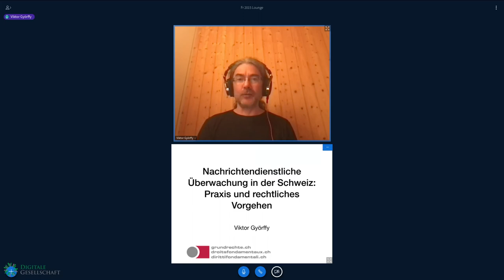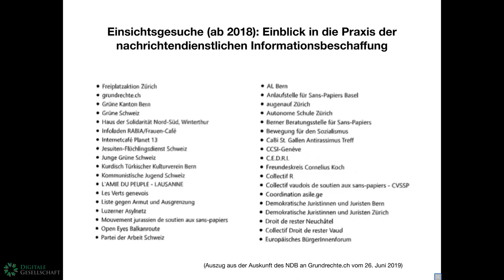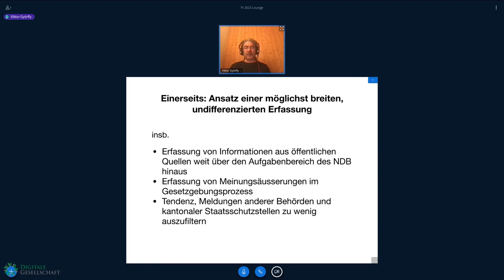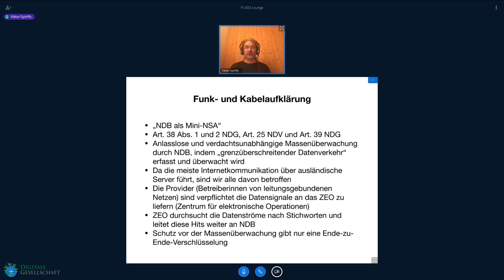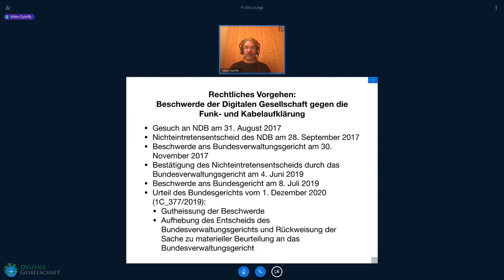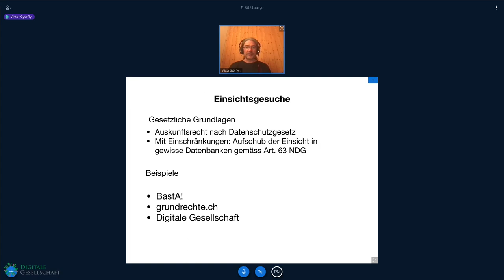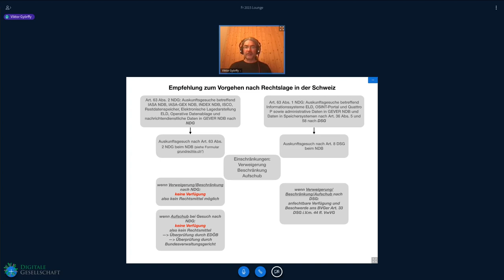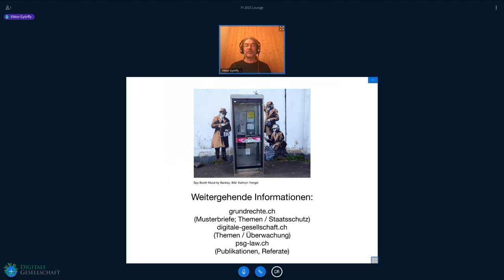Winterkongress 2021 - Überwachung in der Schweiz: Aktivitäten des NDB, Handhabe und Rechtsprechung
Der Vortrag thematisiert die Überwachungspraxis in der Schweiz durch den schweizerischen Geheimdienst NDB. Schwerpunkte des Vortrags sind nach einer Einleitung die Verteidigungsmöglichkeiten von Betroffenen und der aktuelle Entscheid des Bundesgerichts zur Funk- und Kabelaufklärung.

«Der Nachrichtendienst des Bundes (NDB) ist ein sicherheitspolitisches Instrument der Schweiz mit einem gesetzlich klar definierten Auftrag. Seine Kernaufgaben sind die Prävention und die Lagebeurteilung zuhanden der politischen Entscheidungsträger.», so lautet die abstrakte und harmlos wirkende Selbstbeschreibung des Geheimdienstes der Schweiz. Konkret in der Praxis bedeutet dies, dass der Geheimdienst Computer hackt, Telefongespräche und Internetverkehr überwacht (sog. Funk- und Kabelaufklärung), Wohnungen verwanzt, usw. - und er ist dazu grundsätzlich gesetzlich ermächtigt.

Die Funk- und Kabelaufklärung ist dabei ein besonders in Grundrechte eingreifendes Instrument zur massenhaften, anlasslosen und verdachtsunabhängigen Überwachung von Bürgern. Selbst Befürwortern umfassender Eingriffskompetenzen in die Grundrechte der Betroffenen gestehen ein, dass die Prüfung der Verhältnismässigkeit von Einzelmassnahmen praktisch nicht objektiv sichergestellt werden kann, Missbrauch mithin stets möglich, jedoch für die Betroffenen nicht feststellbar ist - und Kontrollmechanismen in der Praxis bestenfalls bedingt funktionieren.

Die Digitale Gesellschaft und andere Privatpersonen forderten den NDB daher auf, die sie betreffende, vermutete Funk- und Kabelaufklärung sowie die damit einhergehenden Verletzungen ihrer Grundrechte zu unterlassen. Nachdem der Dienst dies verweigerte, wollte sich das Bundesverwaltungsgericht mit den möglichen Grundrechtsverletzungen zunächst inhaltlich nicht befassen. Umso erfreulicher war im Dezember 2020, dass das Bundesgericht die Entscheidung des Bundesverwaltungsgerichts aufhob, und ihm mit der Rückverweisung aufgab, sich inhaltlich - unter Konkretisierung des Prüfungsumfangs - mit den möglichen Grundrechtsverletzungen der Kläger auseinanderzusetzen; es handelt sich hierbei um einen wertvollen Etappensieg, den wir besprechen und einordnen werden.

Der Vortrag ist in drei Teile gegliedert:

* Erläuterungen zur Praxis der Datenerfassung und -bearbeitung des NDB, u.a. anhand von Rechtsgrundlagen und erhaltenen Auskünften («Was sammelt der NDB und wofür?», «Was kann ich wissen?»),
* Rechtliche Einordnung dieser Praxis und Informationen zu Gestaltungsrechten für Betroffene (u.a. Auskunftsrecht, Vorgehen bei Aufschub der Auskunft, sowie Vorgehen nach Datenschutzgesetz, «Was soll ich tun?»)
* Schwerpunkt Funk- und Kabelaufklärung: Erklärung und Einordnung des jüngsten Entscheides des Bundesgerichts; es besteht die Möglichkeit, dass das Bundesverwaltungsgericht nach der materiellen Prüfung eine Verletzung der Grundrechte feststellt und die Überwachung untersagt («Was darf ich hoffen?»).

Viktor Györffy